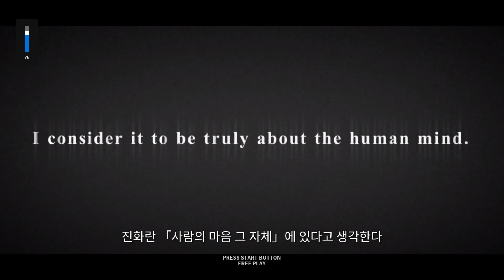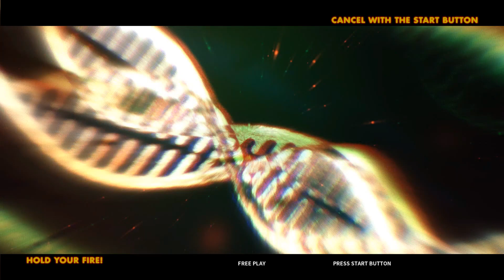하우스 오브 더 데드 스칼렛 던 / House Of The Dead Scarlet Dawn / 건슈팅 게임 / 호러 게임 / 좀비 게임 / 아케이드 게임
하우스 오브 더 데드 스칼렛 던

오버킬 이후 오랫동안 잠잠했던 더 하우스 오브 더 데드 시리즈의 간만의 최신작. 연대기로는 다섯번째 작품이 된다. 2018년 1월 19일부터 1월 21일까지 아키하바라에서 로케테스트를 실시했으며 2018년 9월 13일에 아케이드로 가동되었다. 게임은 언리얼 엔진 4로 제작했다. 아케이드 기판은 ALLS UX 기판을 사용했다.

스토리는 더 하우스 오브 더 데드 4로부터 3년 후를 다룬다. 게임에서는 20XX년이라 되어 있지만, 계산하면 2006년인 걸 알 수 있다. 참고로, 레귤러 작품 최초로 넘버링 숫자가 들어가지 않으며 타이틀의 첫 단어인 The가 빠졌다.

시리즈 최초로 타임 크라이시스 3, 메탈슬러그 6 등에 추가된 무기 교체가 생겼다. 3편의 샷건과 4편의 기관단총, 유탄 발사기, 로켓 런처를 같이 사용할 수 있으며 배경 및 좀비 디테일이 게임엔진의 향상으로 인해 4편과 오버킬보다 더욱 화려해졌다. 또한 3편에서는 동료 구출로 바뀌면서 나왔다가 4편과 오버킬에는 없었던 인명 구조가 동료 구출과 함께 부활했으며, 4편의 넘어트리기 이벤트도 난이도가 조금 높아진 채 등장하고, 3편에 있었던 프롤로그 격 스테이지인 챕터 0이 생겼다.

게임의 점수 시스템은 전반적으로 4편을 계승했다. 다른 점이라면 대미지를 입어도 헤드샷 연속 보너스가 끊기지 않는다는 점. 4편과 마찬가지로 한 챕터를 클리어하면 명중률, 헤드샷 킬 수, 점수, 좀비 격파 수, 그리고 이벤트 성공 수를 집계하여(전작의 최하점이 E와 D였던 것과는 달리) C, C+, B, B+, A, A+, S로 등급을 매긴다. A+ 이상일 경우 라이프 보너스를 받는다. 내수판은 A+ 1개, S 2개며 해외판에는 등급 상관없이 1개다.

보스 캐릭터로는 1편에 나온 채리엇이 사이브리드화되어 부활하면서 향수를 자극했다. 그리고 3편과 4편에 있던 루트 선택도 나왔다. 로케테스트를 보면 사륜 오토바이를 타고 진행하는 스테이지와 정식판에서 하수구 루트에서 SUV를 타고 진행하는 스테이지가 있을 정도로 스테이지 레벨이 정교하고 다양해졌다.

4편에 있었던 컨트롤러를 흔들어 적의 잡기를 캔슬하는 시스템이 사라진 대신, 주변의 사물을 특정 시간 내에 사격해 좀비 무리를 일망타진하는 시스템이 도입되었다.

또한 스테이지를 플레이하면서 어떤 행동을 할 때마다 코인을 받을 수 있으며, 이 코인으로 스테이지가 끝난 뒤 상점에서 아이템을 구매할 수 있다. 목록은 무기 교체를 지원하는만큼 다양해졌으며, 유탄발사기나 매그넘 권총, 심지어 로켓런처, 미니건이나 추가 LIFE도 구매할수 있으므로 어떻게 쓰느냐에 따라서 스코어링이나 스테이지 클리어에 도움이 된다.

이 작품의 내수판부터 ALL.Net을 지원한다. Aime외에도 바나패스포트 사용이 가능하다. 국내판은 해외판과 같이 ALL.Net을 미지원하는 것으로 결정되었다. 따라서 네트워크 기기를 사용하려면 일본에 가서 하는 것 밖에 없다. 설령 일본 내수판을 들여도 네트워크가 될 가능성이 없다.

특이하게도 내수판에는 기기 설정에서 코인 설정이 없으나 외수판에는 있고, 내수판 전용으로 2인 동시 플레이 시 코인 1개를 더 넣으면 라이프를 2배(기본설정), 2.5배, 3배를 주는 보너스가 있다. 내수판 한정으로 시리즈 중 유일하게 코인 세팅이 불가능한 게임.

내수판 한정으로 기기 내부에는 코인 투입구와 IC카드 리더기도 겸용으로 들어가 있다.(바나패스 사용 가능, 코나미 이어뮤,타이토 네시카는 4세대 카드부터 사용 가능.) 코인 설정(200엔 1크레딧,400엔 2크레딧)은 사용자가 선택 가능하며 설정을 했으면 교통카드,현금을 사용할 지 여부를 확인한다. IC 카드를 선택시 그전에 잔고확인이 가능하다. 다만 환율이 비싼 편이므로(200엔, 2100원) 따라서 일본에서 게임을 하려면 출국전 시내은행(하나,신한,우리,농협)에서 동전을 환전하는 것이 그나마 부담이 덜하다.

난이도 선택이 추가됐다. 노멀 난도에선 특정 파트에 알맞는 특수무기를 공짜로 쥐어주고 좀비들의 체력도 적은데, 마스터 난도에선 보스전을 제외하고 무기지급이 일체 없는데다 발수로 따지면 잡몹 체력이 매우 높아서 벤틀리나 맥 같이 빠른 속도로 돌진해오는 적들을 상대하기 매우 까다로워졌다. 해외판에는 난이도 선택이 없는 대신 시작 장소를 선택하는 옵션으로 대체됐다.